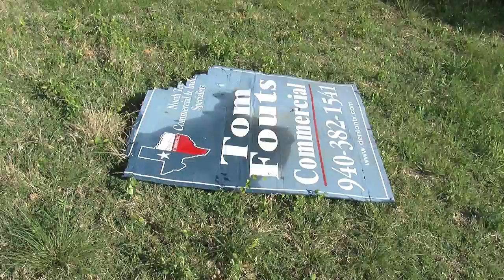Keep Lewisville Beautiful Pollution Clean Up 2011 - City Of Lewisville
KeepLewisvilleBeautiful.org , Facebook.com/CityOfLewisville